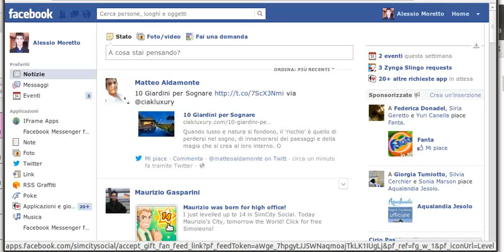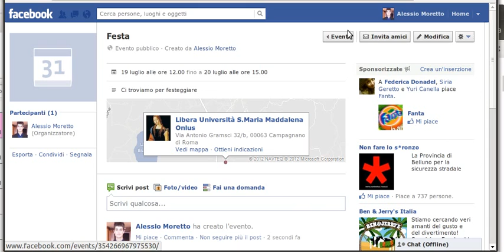Facebook: Learn how to create an event on Fb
In this tutorial we will see how to create an event on facebook. From the home page click on events, which is on the left. Then create event on the top right,
insert name of the title at the event and details add a description of the event.

In the "where" insert the location of the event on the "when" we select
the event start date and time. Once inserted the time we choose to add an end date. Then we set the date and time the event ended, we choose whether to make the event public or private and click on create. Now we have created our event on facebook.

Now we can invite our friends to the event. Now we have seen how to create an event on fb.